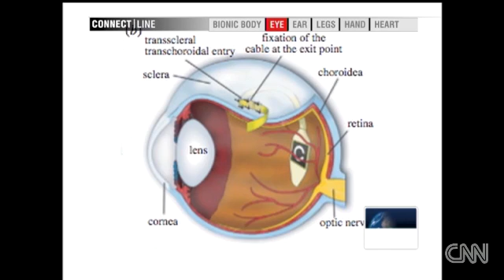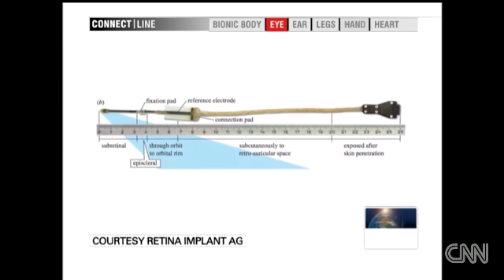Bionic eye helps blind man read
Researchers have developed a retina implant that may have huge implications for the sight impaired.

CNN